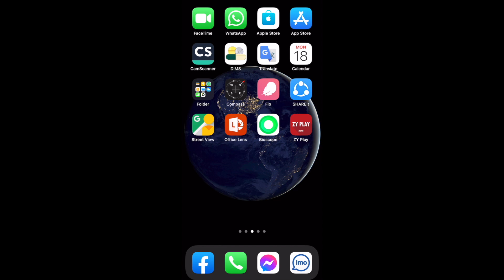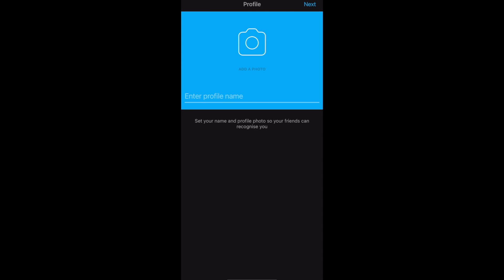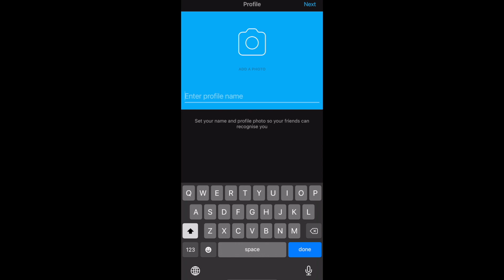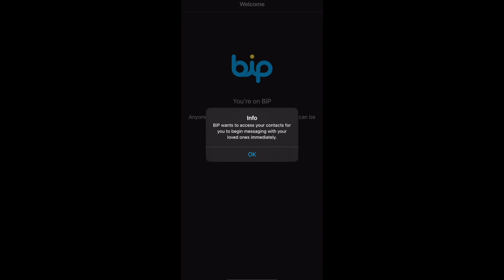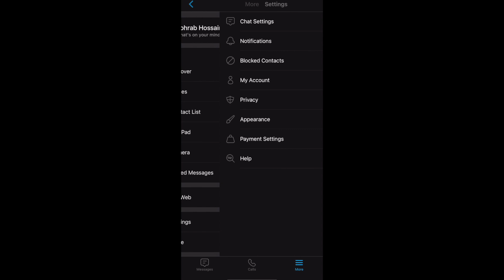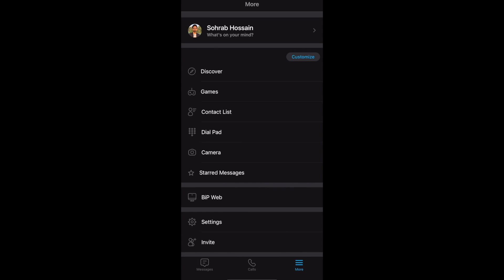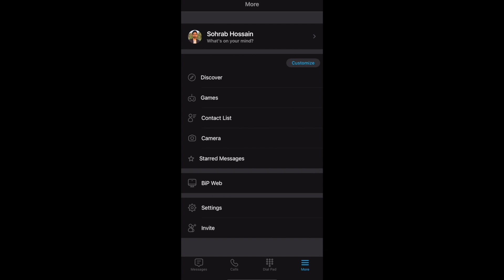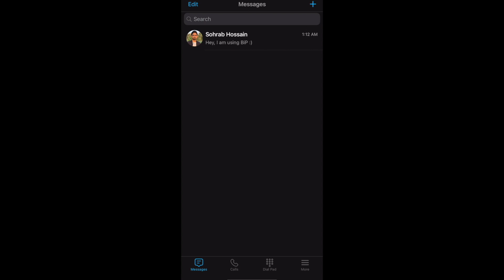আর নয় imo, এখন থেকে BiP || How to setup BIP || bip app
In this video I have showed how to install and use bip app. It's a Turkish based app used for social networking. Any one can use this app. You can make audio call , video call, messaging using this app.  The biggest benefit of this app is this app doesn't show any ads. So, I hope you will like this app.

QUERIES SOLVED
○ How to setup BIP
○ What is bip
○ How to install bip
○ bip app
○ bip video call